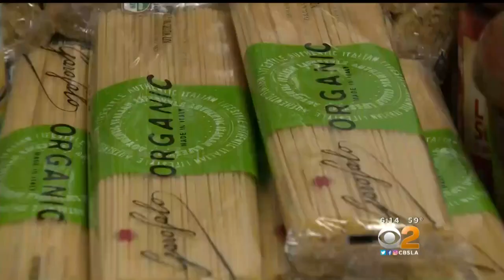John Wayne Airport Offers Pantry For Furloughed TSA Workers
It's Day 2 at the pop-up food pantry at John Wayne Airport.